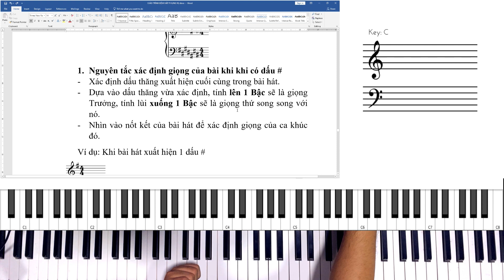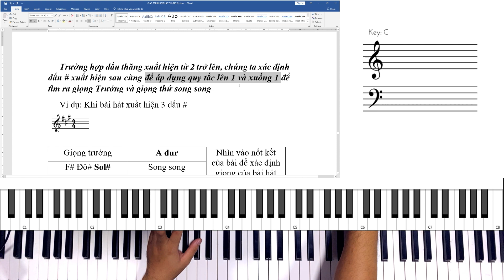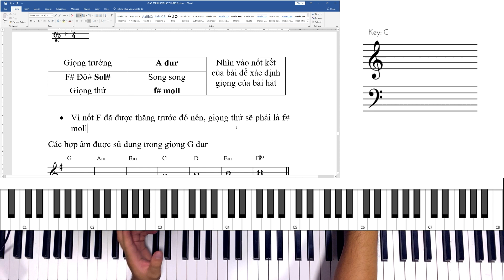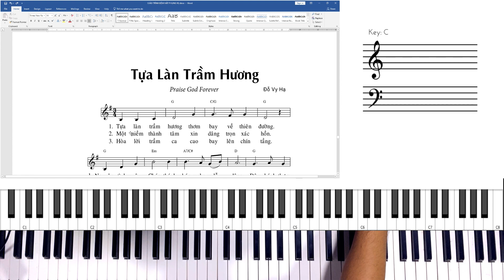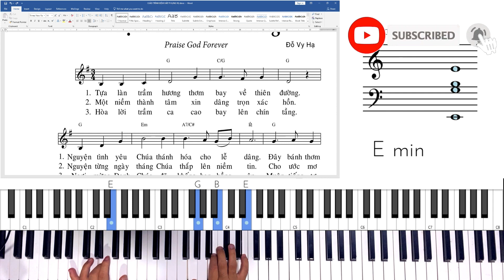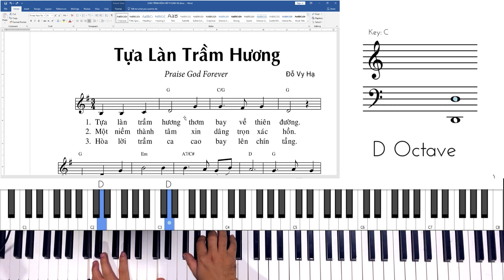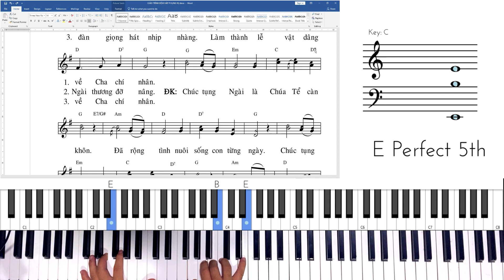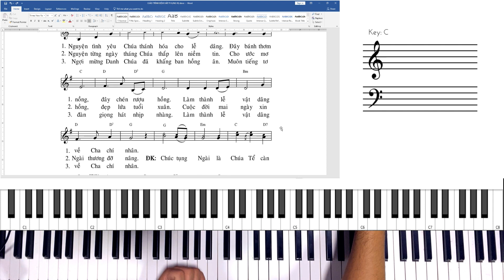Bài 15 Đệm Hát Giọng G dur và e moll | Tựa Làn Trầm Hương | Nhịp 3/4 | Sol Music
© Bản quyền thuộc về Sol Music
© Copyright by Sol Music ☞ Do not Reup